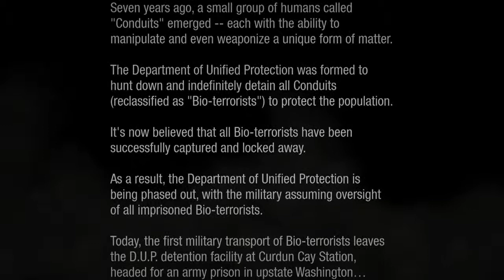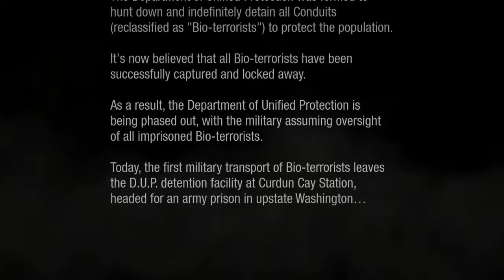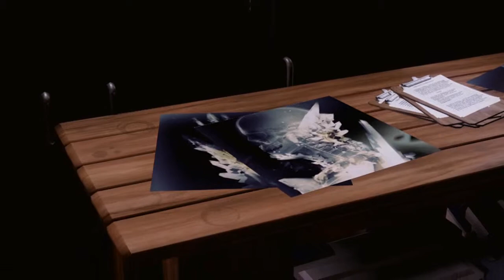inFAMOUS: Second Son - Part 1 - Intro: Delsin, A Conduit?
Finally, the game I bought my PS4 for.  Well, it's why I had to get it early anyway.

I loved inFAMOUS 1 and 2.  I'm not particularly into shooters but this is the series that warmed me up to third-person shooters, I love the genre now (still not fond of first person though).  So yeah, this game is beautiful - easily the best looking game out yet this gen.  It really excites me for what's to come in the future from other developers.

There is a trick being played in this game at the beginning and it's that it seems like the game is going to be cinematic heavy, and it's really not.  The cinematics at the start pretty much set the stage and then you're back to the traditional sandbox inFAMOUS gameplay, which isn't bad but I was looking forward to more drama.  However, the acting in the scenes are very good.

Hey, give me something to talk about by following me